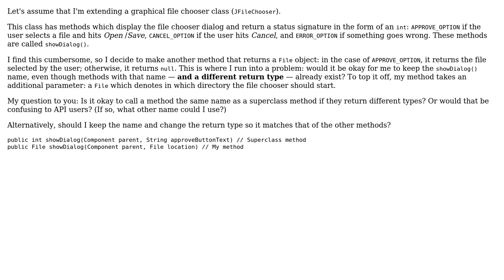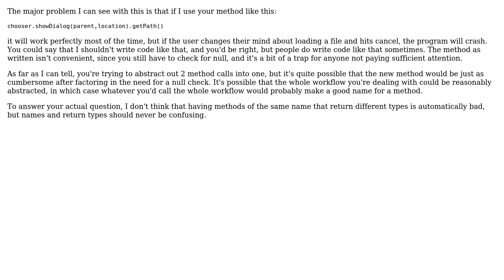Software Engineering: Naming methods that do the same thing but return different types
With thanks & praise to God, and with thanks to the many people who have made this project possible! | Content (except music & images) licensed under CC BY-SA | Music | Images & others | With thanks to user zxcdw user Michael Shaw user K.Steff user Konstantin and the Stack Exchange Network Trademarks are property of their respective owners. You are responsible for your own actions.